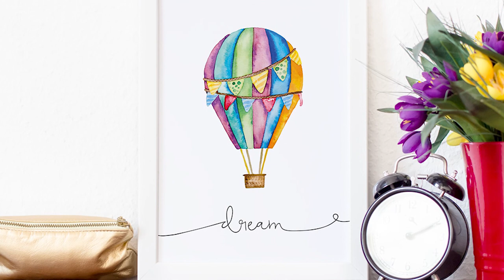[LETSPAINT] Heißluftballon, Babymeilensteine, Rubbelkrepp und Farben [Paint & Chat] | EP 23 FarbCafé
:: Links aus dem Video ::
» Sennelier Aquarellfarben
» Rubbelkrepp * (Masking Fluid)